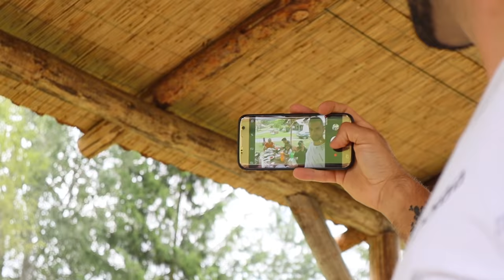TE VOLTÁL MÁR ILYEN HELYEN? ☁️💦 (nem hiszem)